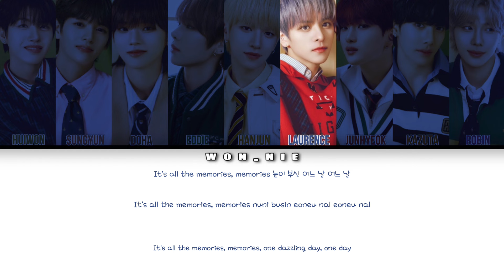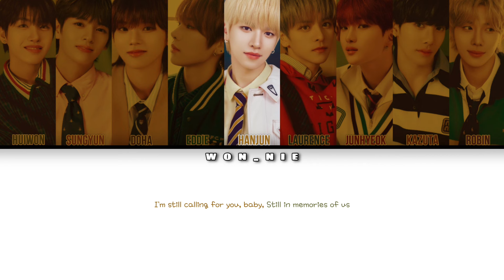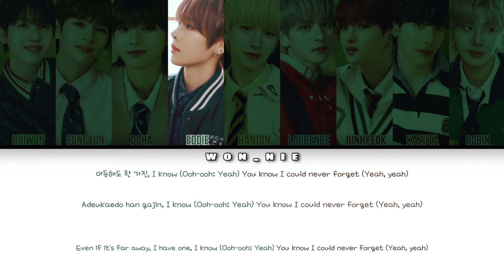Memories Of Us By n.SSign (Colour Coded Lyrics) [Han/Rom/Eng]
All rights to n.SSign, n.CH Ent. and others who helped in making this song!!! No official licenses taken!!!

n.SSign: @nssign_official

n.CH Ent: @nCHworld

SONG: Memories Of Us
ARTIST: n.SSign
ALBUM:  n.SSign 2nd MINI ALBUM 'Happy &'
RELEASED: 15/02/2024